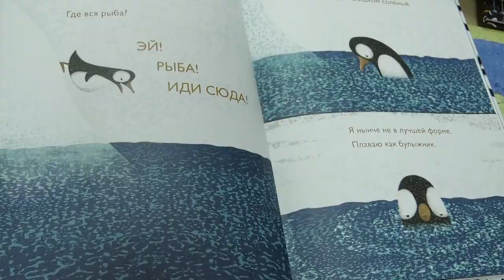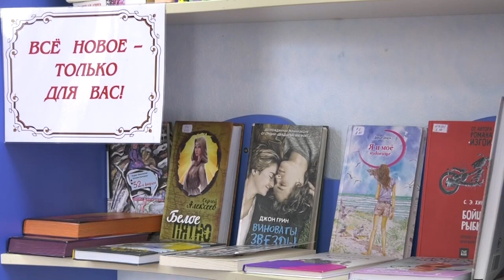14 февраля – Международный день книгодарения